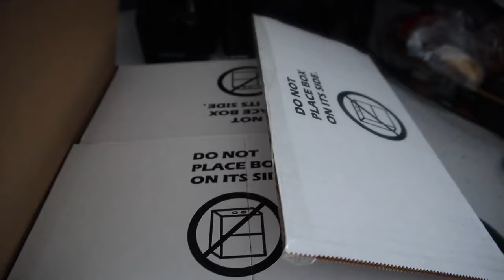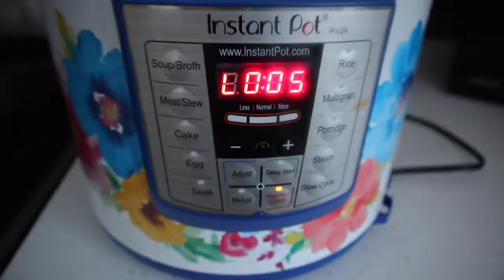Keto Egg Fast Meals and Recipes | Keto Egg Fast Meal Plan | Simple Keto Egg Fast Meal Ideas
Hey guys! This video is all about what I eat on the Keto Egg Fast to keep my Keto Egg Fast life simple! The Keto Egg Fast does not have to be complicated or boring and I show you all of the meals and recipes I eat on the egg fast!

~ Cuisinart Immersion Blender
~ Dash Waffle maker
~ Individual Mini Waffle Maker
~ Ninja Foodi Blender

* Donate toward my Excess Skin Removal surgery if you feel led!

~ Snail Mail -
Stephy Noonan
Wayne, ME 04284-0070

SKIN SURGERY BREAKDOWN
Abdominoplasty & Pubic Lift - Fleur De Lis - $8,905.75
Bilateral Thigh Lift - $11,200
Brachioplasty - $10,100

**This skin removal surgery will be such an important part of my journey but financially I'm not sure how we'll be able to make it work. Please please do not feel obligated at all but if you feel led to help out, it would be incredibly appreciated! I know God will provide if it's meant to be! He always does!

My faves
~ Sundae Coffee Variety Pack
~ Sundae Coffee Ice Cream Sandwich
~ Crazy Cups - Chocolate flavors
~ Crazy Cups - Blueberry Cobbler
~ Crazy Cups - Variety Pack
~ Cinnabon Classic Cinnamon Roll k cups

Camera equipment
Mini tripod
62 inch tripod
Apple MacBook Air